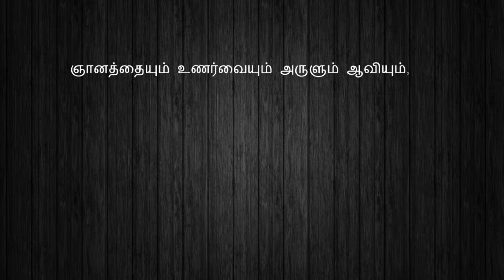Romans 8 Episode 156 in Tamil - The Crossway Ministries (Canada)